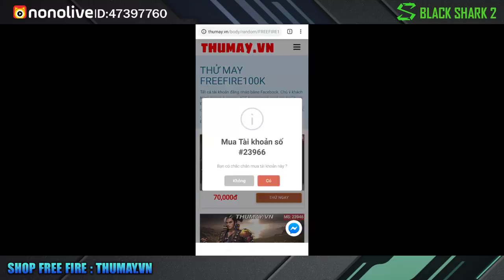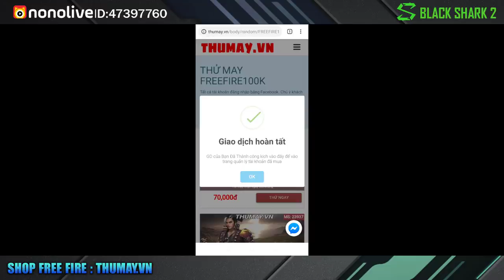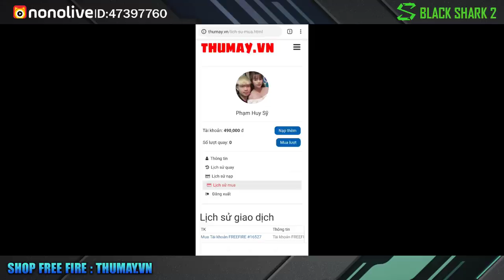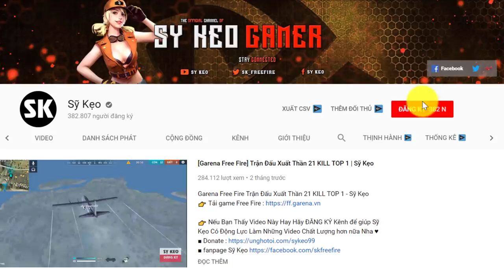[Free Fire] Khô Máu 18K Kim Cương Đi Đập Đồ | Sỹ Kẹo